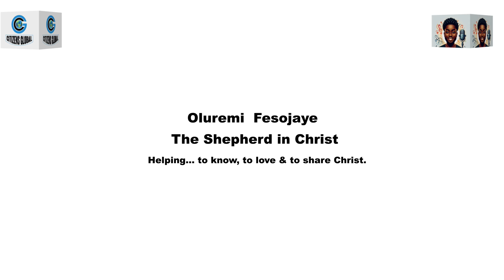Gratitude: A gift that Glorifies BY TSIC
Sunday Nov. 3rd 2024

1st scriptural reading: Psalm 116 vs. 5 - 19
2nd Scriptural reading: Luke 17 vs. 11 - 19

CCC Citizens Global palace of miracles, signs & wonders.